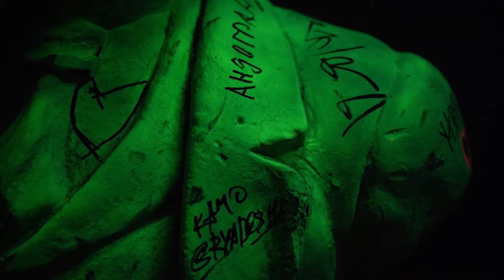ВЛОГ 3.0 «Я НЕ С ПУСТЫМИ РУКАМИ В ЭТУ ХАТУ...»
Монстры приветствуют тебя

Мы снимаем для вас влоги, работаем над созданием масштабных проектов и видео.
Пишите в комментариях как вам влог?